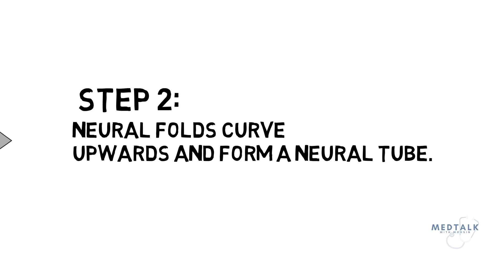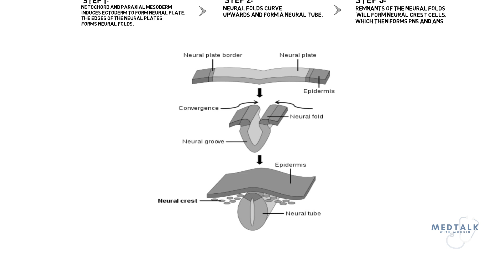Overview of Neuroembryology ( Basic concepts)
Assalam o Alaikum guys, welcome to MEDTALK NEUROEMBRYOLOGY PART 1. My name is Muhammad Mohsin Mushtaq, a final year medical student at DIMC. My journey at med school is quite interesting.  I've made an unbreakable friendship and had unforgettable experiences along the way. some experiences that I was a part of and some that I helped to make organized. when I look back, I still remember the times I had before all this when I used to be a junior. When I came to university, I went through a lot of difficult times, be it preparation leave, exams, or results.
In this video I've explained basic concepts you nee for neuroembryology. I hope you like this video and find it useful. Give your reviews and suggestions in the comment section.
Do check my page on Instagram and Facebook.